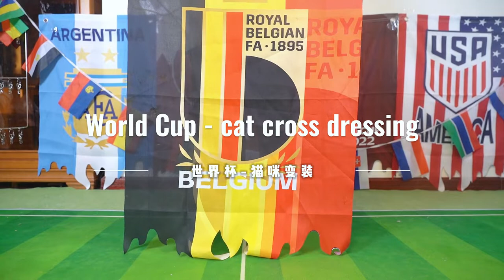Cat TV ~😾2022 World Cup: Fancy cat cross dressing show😹猫の変装